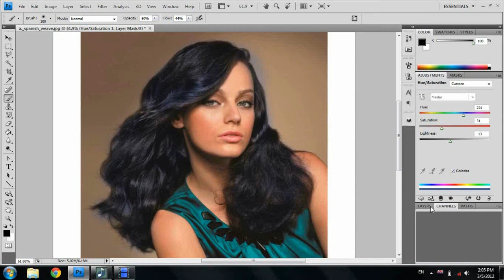Photoshop:Үсний өнгө өөрчлөх арга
Үсний өнгө өөрчлөх арга